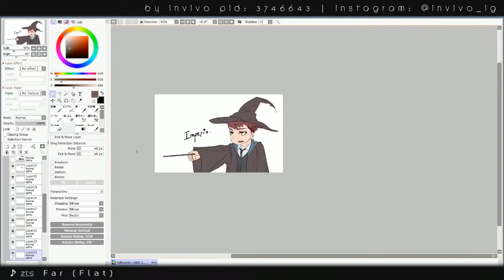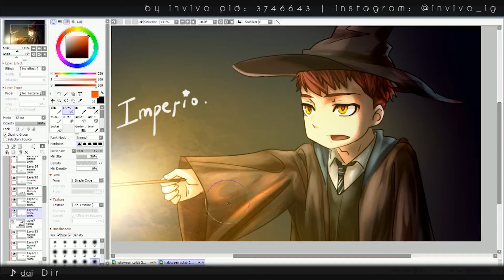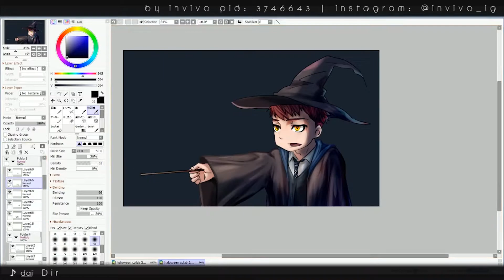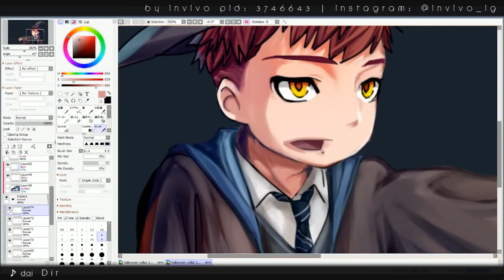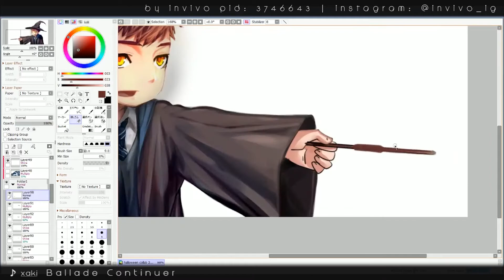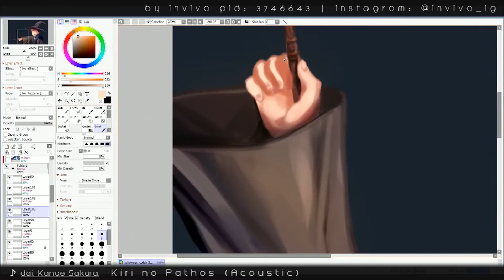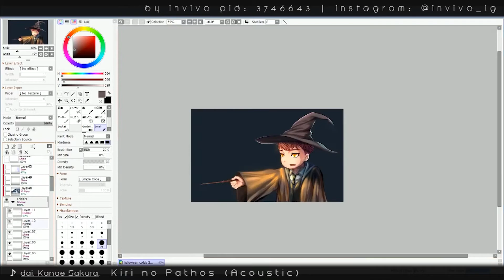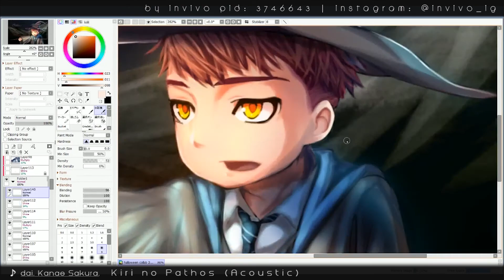Halloween Artwork 2016 Speedpaint (Kou: Wizard) (Painting)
I'm kinda hyped cuz this is probably the first time I have gone all out on a painting. Still probably gonna keep doing cel shading for some less experimental stuff though.
This was meant to be in some kind of meme-ish stuff so that's why you can see imperio in the early part of the video (it somehow turned into a full art piece again lmao).

I only own the artwork.
Costume referenced from the Harry Potter series.